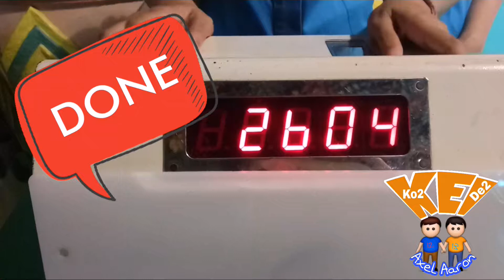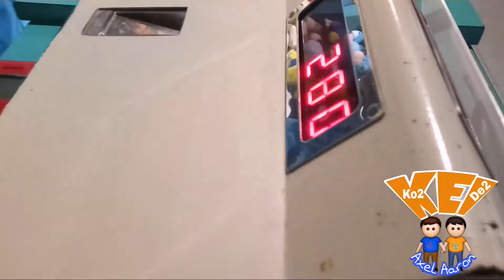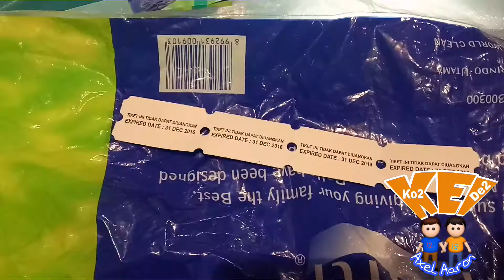Tukar Ticket Fun World dengan Hadiah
04 Des 2014